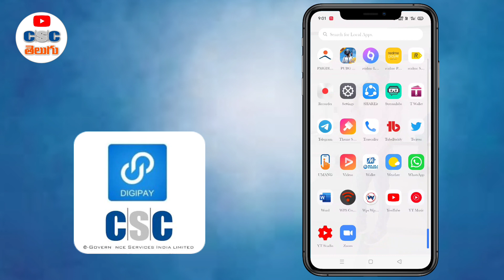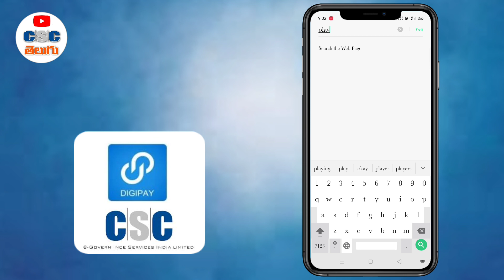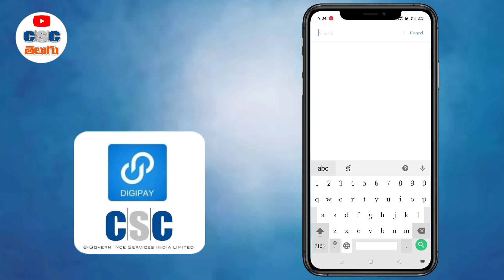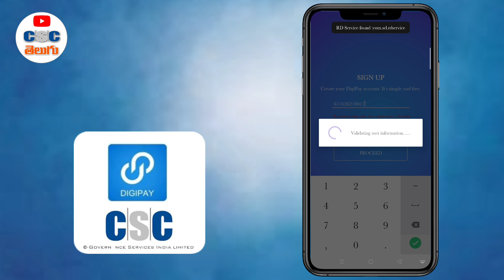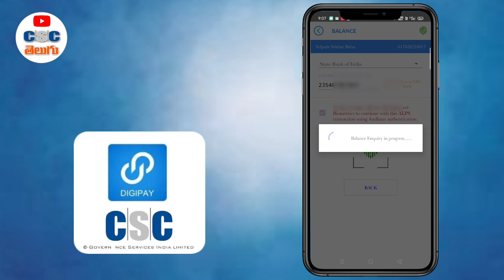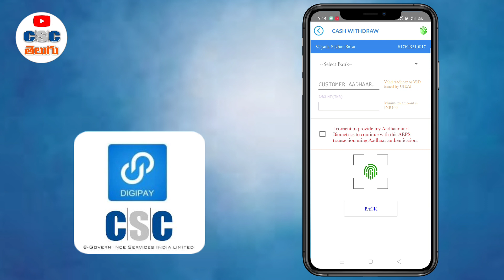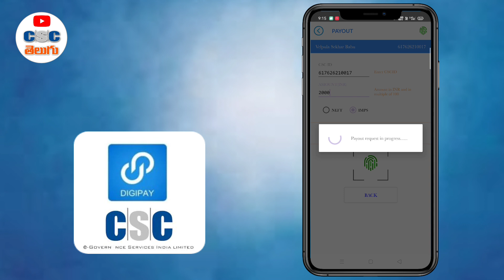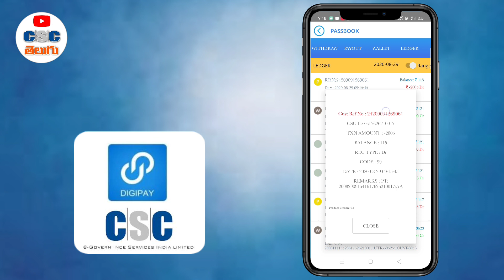Digipay Mobile APP |CSC TELUGU |digipay payout |digipay balance Enquiry|digipay withdraw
మీరు నాతో మాట్లాడాలి అనుకుంటే callme4 app install చేసుకొని sekharmeeseva@cm4 అని సెర్చ్ చేయండి.అక్కడ నుండి డైరెక్ట్ కాల్ చేయవొచ్చు.

digipay money transfer video